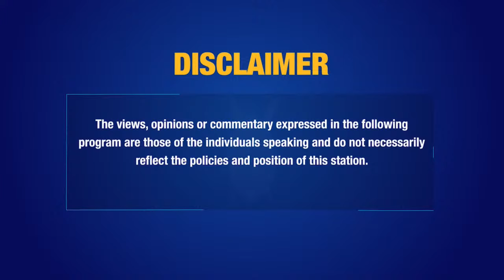TAMALE MIRUNDI WUNO KUNSONGA EZA BOBI WINE NE MUHOOZI KAINERUGABA MU KALULU KA 2026